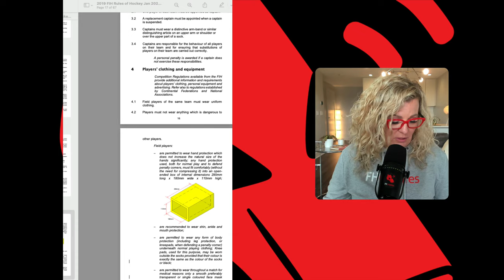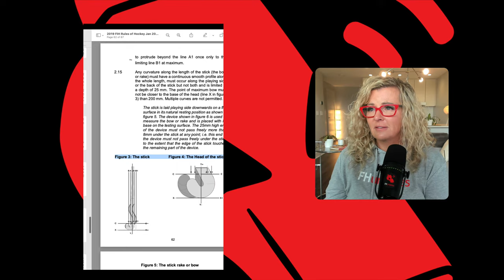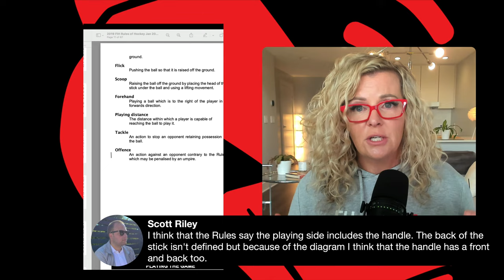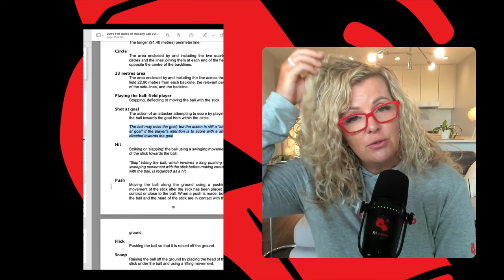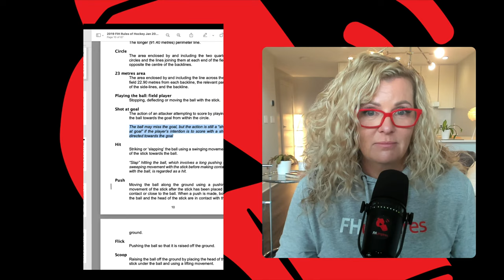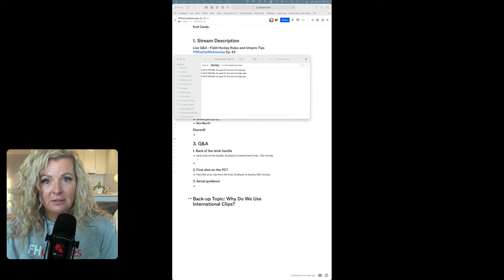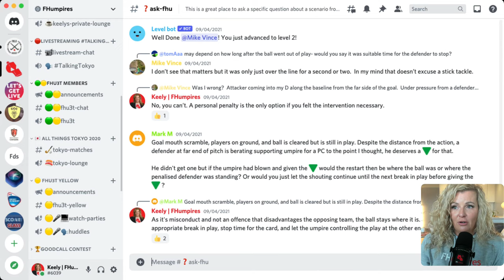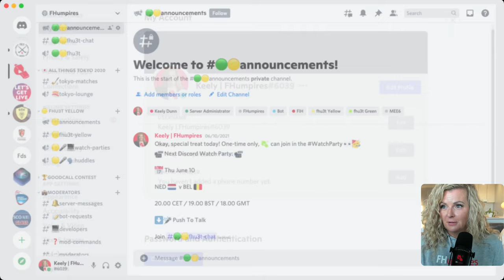Live Q&A - Field Hockey Rules and Umpire Tips WhatUpWednesday Ep. 43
Summer holidays are over, so it's back to hockey and back to school. Set your reminder for this WhatUpWednesday because class is in session! 🔔

1. Does the Back of the Stick Include the Handle?
2. Another 1st Shot on the Penalty Corner
3. Get Ready for Changes in Aerial Ball Guidance

Bring your notebooks AND your favourite beverage, because that’s how we roll. 📒🍷

00:00 Chair dancing
02:15 Introductions
18:15 Does the Back of the Stick Include the Handle?
39:30 Another 1st Shot on the Penalty Corner

I’m a global field hockey umpire educator making rules more understandable and convincing you umpiring is actually fun!

With the FHumpires thirdteam you'll find

💻 Live-Stream Mentoring
🖥  Workshops, Courses, Clip Library
💪 Coaching
❤️ Community

➡️ Sabrent Rocket 1TB USB 3.2 / TB 3 External SSD